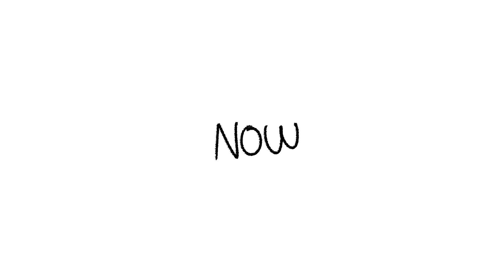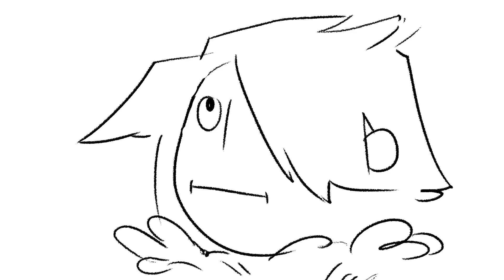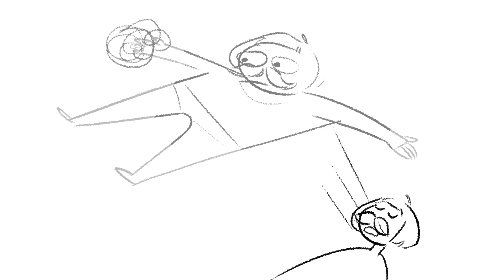BIG COMPANY PICNIC (taz just us)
last week's adventure zone upload made me CACKLE and i couldn't choose so i made animatics for like 17 bits please enjoy! timestamps below!
hope you're surviving midterms (and other things) and staying happy and healthy! have a giggle???

table of contents:
0:00 gluten free
0:37 biwwy
1:30 cheez whiz
2:19 hmmmmemilygetthepig
3:01 good one joe
3:10 hide and go seek
3:32 bad at ketchup?
3:55 opera man echolocates
4:32 jeremy
4:41 can someone go check on kevin
4:58 sorry it's rhubarb
5:10 do you know how a pie eating competition works
5:29 KARDALA
6:54 pigeon properties
7:17 I Punch Them All Eighty Times
7:22 not the GLUTEN
7:35 knife bird
7:47 clint's very good very funny joke